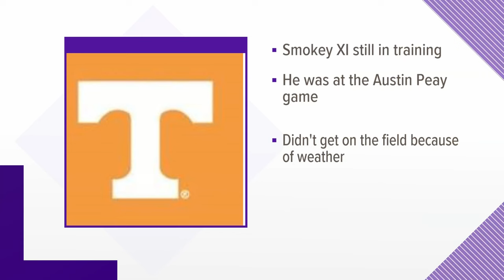Where was Smokey XI during the Austin Peay game? UT gives an update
The university said Smokey XI was at the Austin Peay game but is still in training.